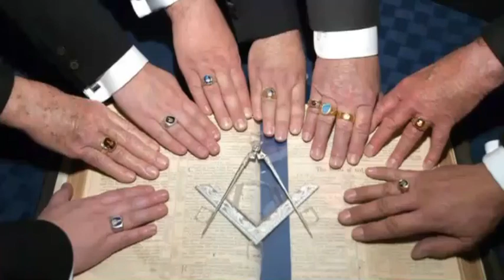Hoe gemaak met n persoon of n familielid wat afgodsdiens soos byvoorbeeld vrymesselary beoefen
Goeie more almal. Ek het hierdie onderstaande boodskap van n vrou ontvang met die naam Karla. Ek het haar terug geantwoord met die hulp van die Heilige Gees. Tug, teregwysing en vermaning is alles deel van jou christelike groei saam met die Here. Die Heilige Gees het vir my toestemming gegee om dit met die publiek te deel, juis omdat daar baie ander is wat ook soos Karla voel. Luister tot op die einde. Daar is n baie sterk boodskap vir ieder en n elk van ons. Geniet die terugvoering en leerstelling saam met my. Aan God kom al die lof en eer toe. Mag die Here julle almal ontvanklik maak vir die saad wat binne julle harte geplant word. Mag die Here julle oortuig deur die Krag van die Heilige Gees. Mag God die saad beskerm; kunsmis en water gooi en die lande in oes as die saad ryp is. Mag die vyand val en mag elke siel vir God se koninkryk gered word. Daar staan geskrywe:

2 PETRUS 3: 9
Die Here stel nie die vervulling van sy belofte uit nie, al dink party mense so. Nee, Hy is geduldig met julle, omdat Hy nie wil hê dat iemand verlore gaan nie: Hy wil hê dat almal hulle moet bekeer.

VRAAG:
Goeie more Coert. Ek het bietjie raad en wysheid nodig. Ek het n vraag. Hoe gemaak met familielede wat afgodsdiens beoefen? Hoe tree ek op? Wanneer moet ek praat?